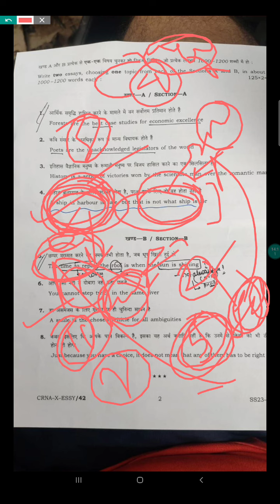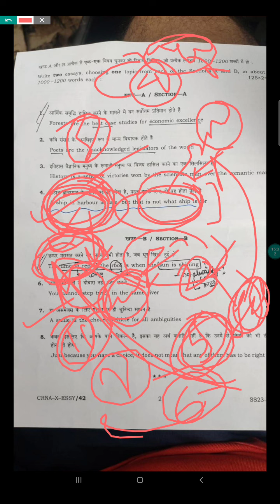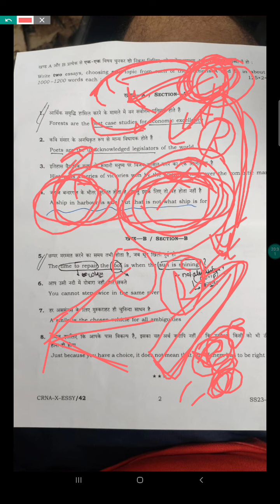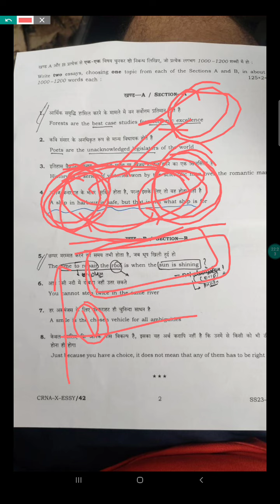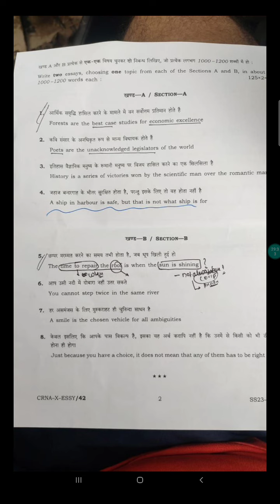UPSC Essay Paper 2022 Detailed Analysis | UPSC Mains Essay 2022 | UPSC CSE Essay Discussion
UPSC Essay Paper 2022 Analysis | UPSC Mains Essay 2022 | UPSC CSE Essay Discussion

Section A

Forests are the best case studies of economic excellence

Poets are the unacknowledged legislators of the world

History is a series of victories won by the scientific man over the romantic men

A ship in harbour is safe, but that is not what a ship is meant for

Section B

The time to repair the roof is when sun is shining

You cannot step twice in the same river

A smile is the chosen vehicle for all ambiguities

Just because you have a choice, it does not mean that any of them has to be right